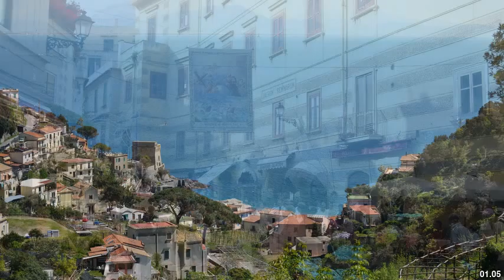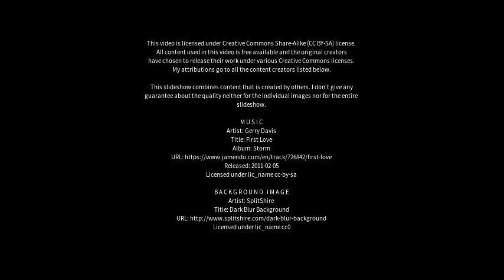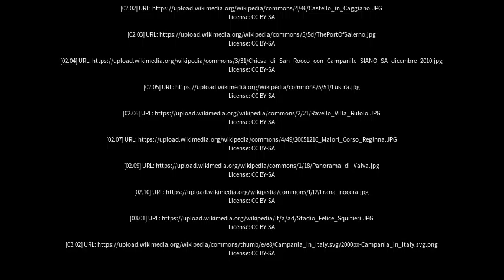Best places to visit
Best places to visit - Roccapiemonte (Italy) Best places to visit - Slideshows from all over the world - City trips, nature pictures, etc.